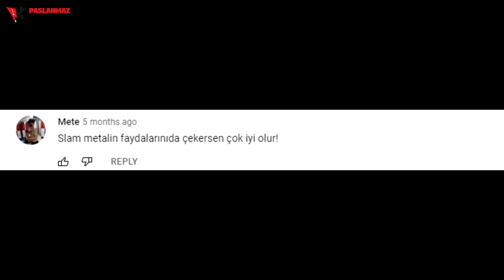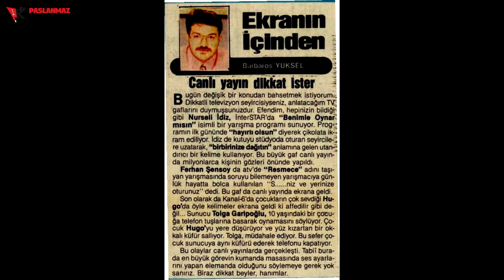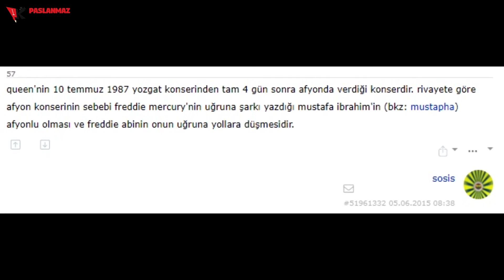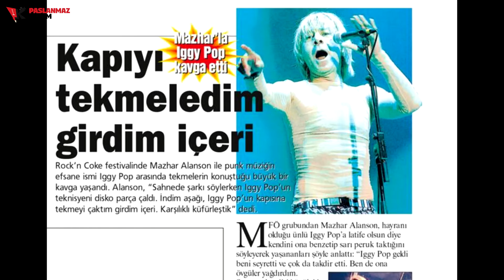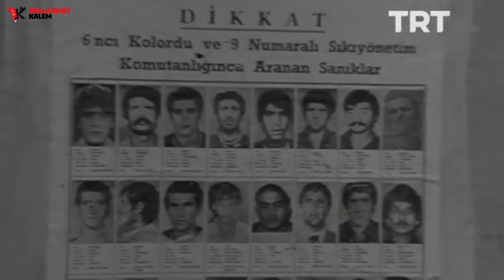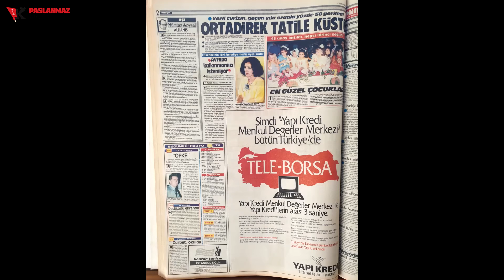Açıklıyoruz: Queen'in 1987 Afyon konseri şehir efsanesi mi gerçek mi?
Queen'in 14 Temmuz 1987'de ülkemizin güzide şehirlerinden Afyon'da verdiği söylenen ama gizemini hala koruyan efsanevi konserin akıbetini Emre Karacaoğlu tüm kanıtlarıyla açıkladı! İnanmıyorsanız videonun sonunu bekleyin ve kendi gözlerinizle görün.